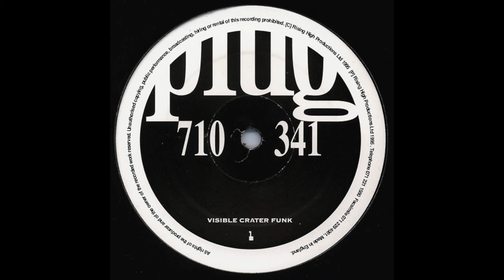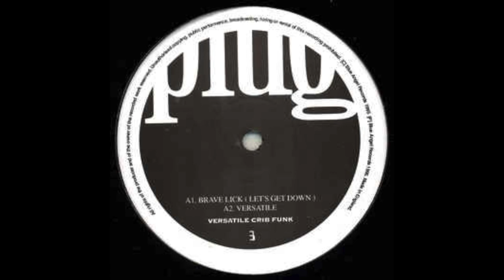Plug (Luke Vibert) - EPs 1 through 3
Sorry for some surface noise on the first two EPs. I ripped them from a record I got.

Tracklist:
 EP 1 - Visible Crater Funk
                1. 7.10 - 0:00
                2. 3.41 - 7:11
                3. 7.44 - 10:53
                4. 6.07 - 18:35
 EP 2 - Rebuilt Kev
                1. Military Jazz - 24:42
                 2. Pitch Bender - 32:20
                 3. Cheesy (Gigolo Mix) - 37:31
                 4. Cheesy (Aura Mix) - 42:28
                 5. Cheesy (Pic’ n Mix) 47:23
 EP 3 - Versatile Crib Funk
                 1. Brave Lick (Let’s Get Down) - 51:30
                 2. Versatile - 59:50
                 3. Tuf Rinse - 1:07:51
                 4. Crib Funk - 1:18:25

Country: UK
Released: 1995
Genre: Electronic
Style: Drum n Bass, Jungle, Experimental